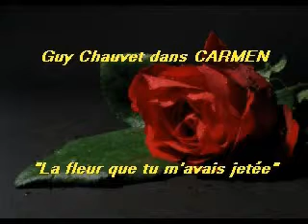Guy Chauvet as Don Jose "La fleur que tu m'avais jetee"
Hommage a le grand tenor heroique
"La fleur que tu m'avais jetee" / CARMEN -G.Bizet
San Francisco 1970 , cond. Jean Perisson
LIVE!